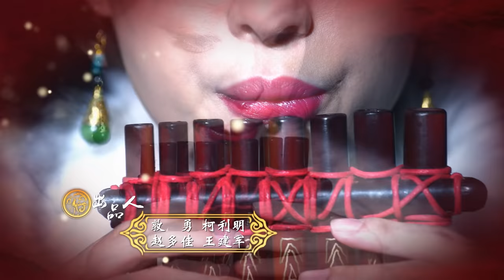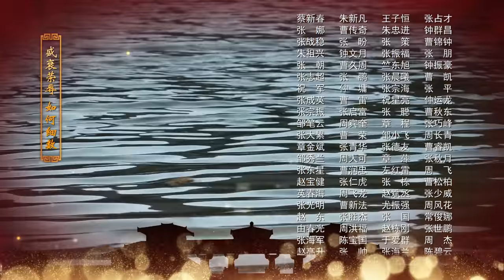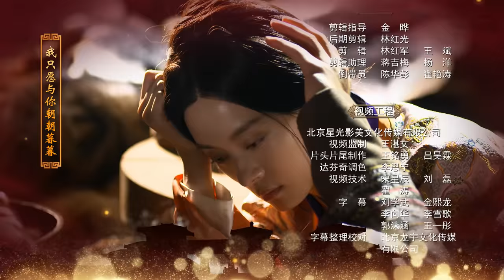芈月传 33 | The Legend of Mi Yue 33（孙俪，刘涛，黄轩，赵立新 领衔主演） Letv Official